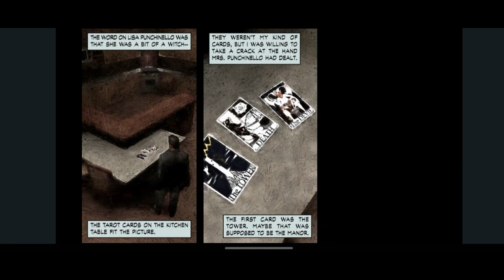Max Payne moblie gameplay - part 2 - a cold day in hell|| chapter five - angel of death